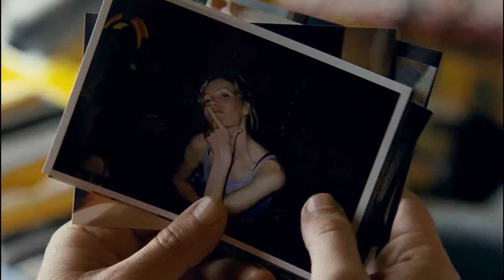TRAILER * Funny People * HD * trailer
Funny People

Actors: Adam Sandler, Seth Rogen, Eric Bana, Jonah Hill, Leslie Mann